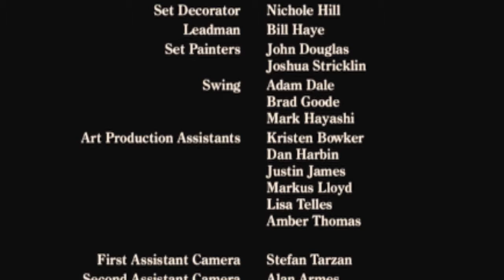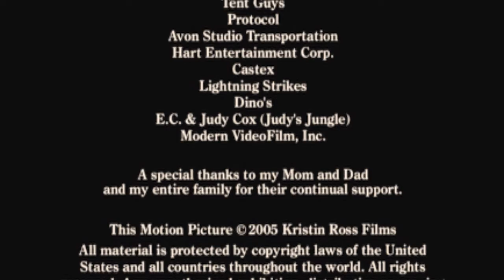Midnight Clear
Short film